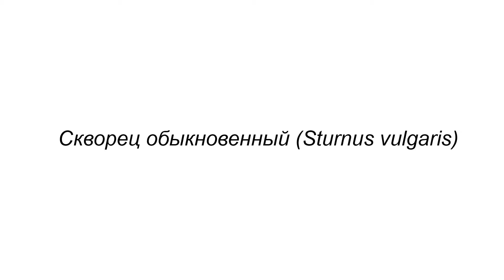Скворец обыкновенный (Sturnus vulgaris)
Говорящий кот рассказывает об этой птице, а также можно узнать как выглядит эта птица и послушать как поет скворец.